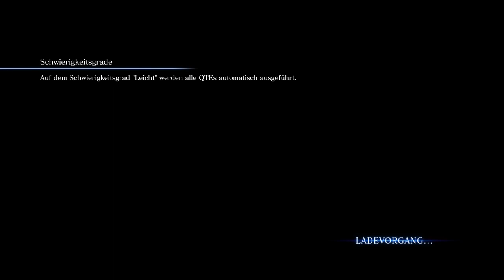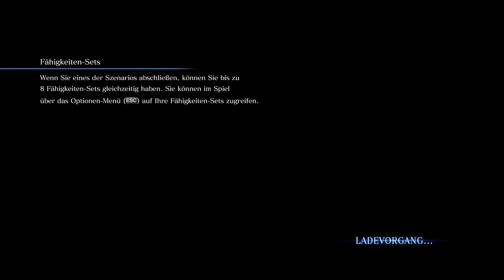BÖSE FALLEN IN DEN RUINEN [RESIDENT EVIL 6] #10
Ein Master am Spieß...